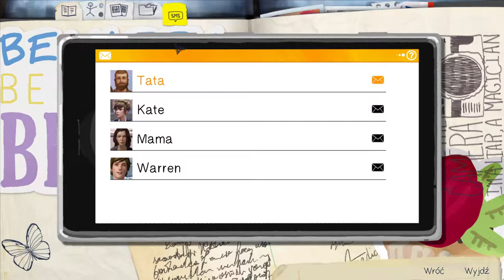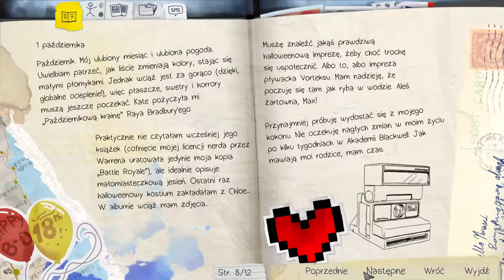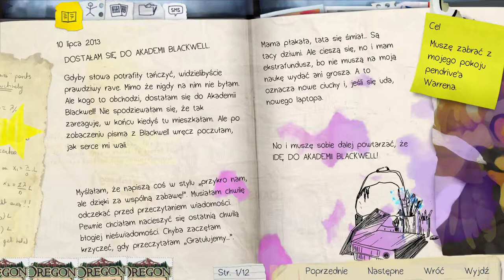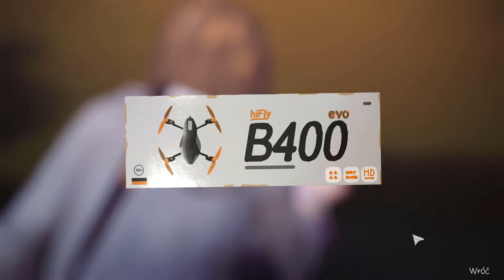Life is Strange #2 - GAMEPLAY PL - POWOLNE ZAPOZNANIE SIĘ PRZED SZKOŁĄ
Life is Strange to gra przygodowa w której wcielamy się w Max Caulfield